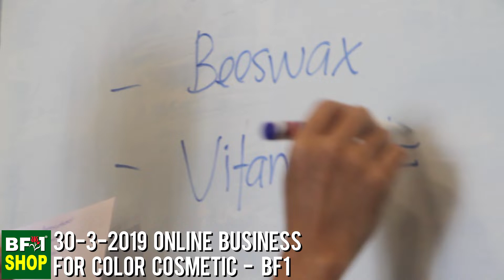30-3-2019 Online Business For Color Cosmetic - BF1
2 hours of free training workshop for basic knowledge of about market and branding color cosmetic - Lip Matte.

* Language : English
* By En Zaki

Essential Oils Malaysia - All About Essential Oils
Our intention of creating cold press or cold press essential oils is to helps on skin healing and natural skin medication. To learn more about our Essential Oils, please select the link as below or attending our Free Essential oils Classes in Malaysia.

SMS Order - SMS or Whatsapp Name and Address to

Essential Oil Malaysia - BF1 Essential Oil
BF1 manufacturing wide range cold press or cold process 100% pure essential oils, aroma oils, virgin carrier oils, natural carrier oils, massage oils and herbal oils according to Good Manufacturing Practices (GMP) in accordance to the ASEAN Guidelines.

BF1 Guarantee On Herbals Products and Essential Oils Malaysia
BF1 provide 7 days Money Back Guarantee for all herbal products and essential oils. Our herbal products and essential oil 100% Non Alcohol, no harmful chemicals suitable use for all Muslim, all skin types and safe for babies, children or adults.

BF1 Free Training Workshop

BF1 provide free training workshop for hair care, beauty care, skin care, essential oil and Aromatherapy.
We provide you the basic knowledge, formulation and ingredients mixing for free.

* Venue : BF1 Building
* Fee : Free. No conditions.
* Invited : Everyone who interested.
* Limited : 100 seats

* Waze Map : You may search for " bf1 " in Waze map.

BF1免费培训工作坊
BF1提供免费培训头发护理，美容护理，皮肤护理，精油和芳香疗法。我们免费为您提供的基本知识，制定和配料混合。

* 地点：BF1 Building
* 费用：免费。没有条件。
* 邀请感兴趣者。

* Waze的地图 ： 您可以搜索在 “BF1” Waze的地图。